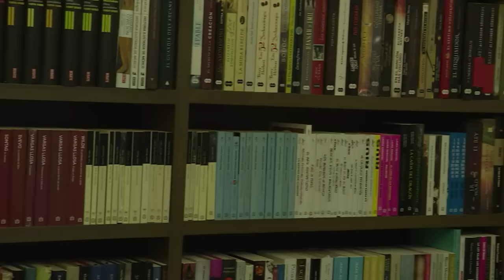Jorge Ramos: Fue un error no enfrentar antes a Trump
El periodista mexicano Jorge Ramos, referencia de los latinos en Estados Unidos, afirma que fue un error garrafal no haber enfrentado desde el principio al precandidato presidencial Republicano Donald Trump y su discurso incendiario.